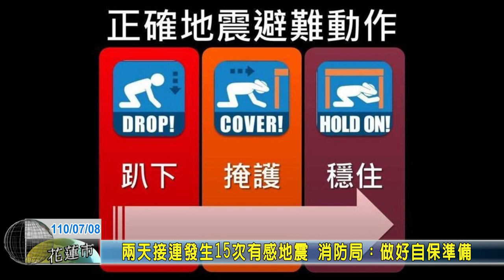20210708 08 兩天接連發生15次有感地震 消防局：做好自保準備